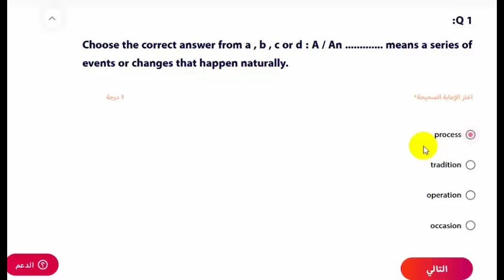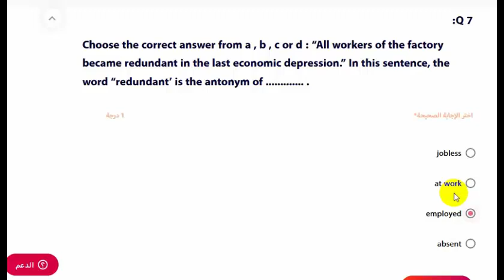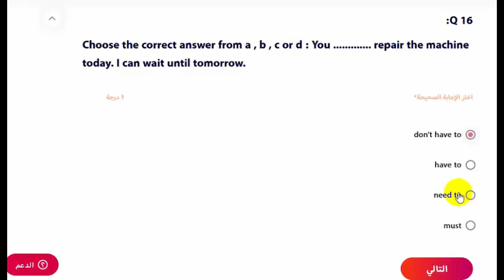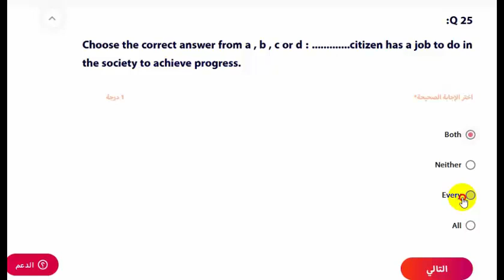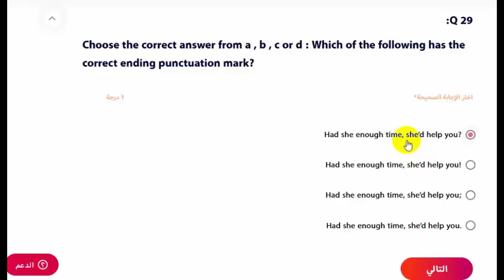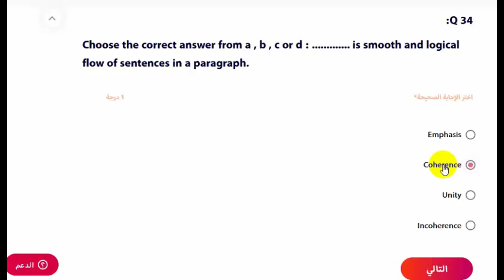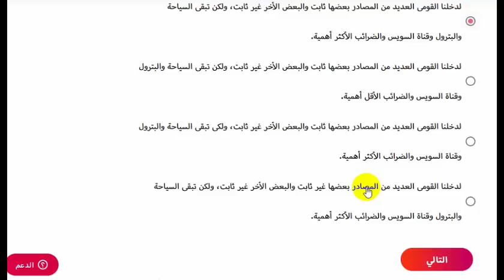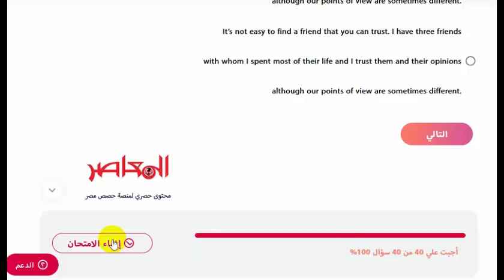الامتحان الرابع حصص مصر